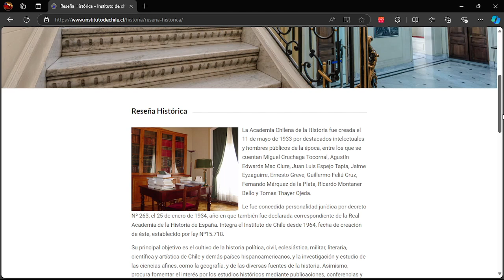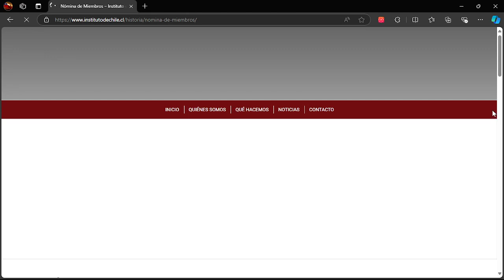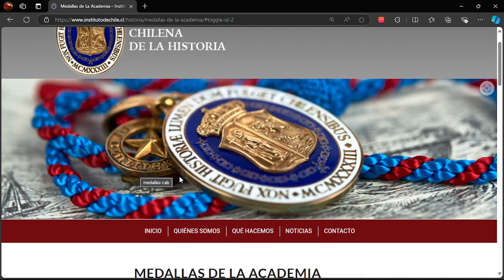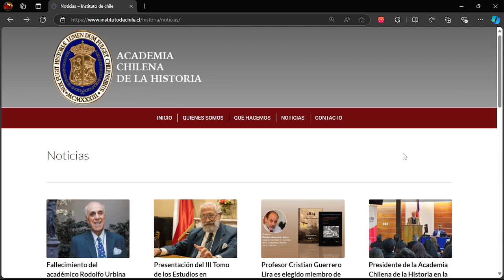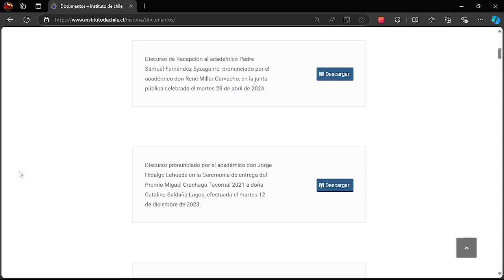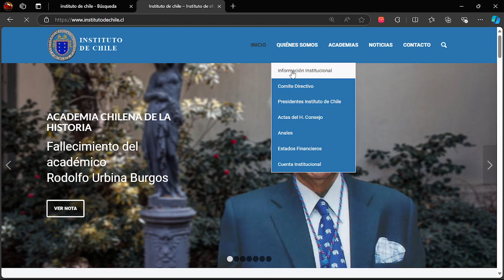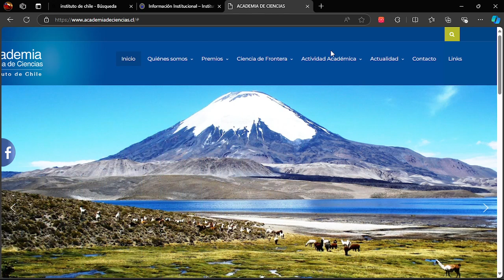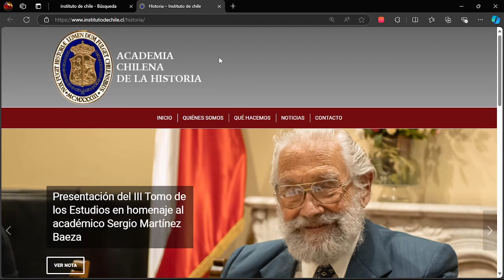Academia chilena de la Historia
Revisión del sitio web de la Academia Chilena de la Historia